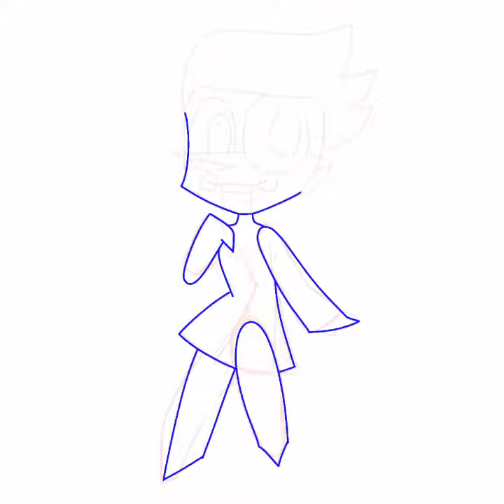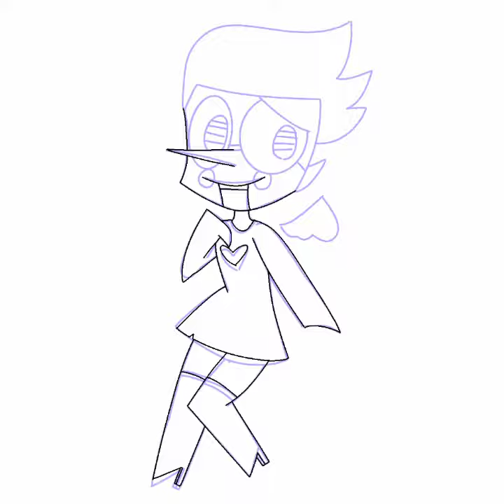Noton / SpeedPaint / Spamton swapped with Noelle (Deltarune) / Nebula Bubbles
This is Noton, a lightner puppet.
He's Spamton in the place of Noelle.

Because i just liked the idea of it. I wondered what Spamton would look like in the AU so i made a design.

Toyhou.se:
Nebula_Cloud

Roblox:
Nebula_Cloud123

Minecraft gamer tag:
FrothyWharf9507